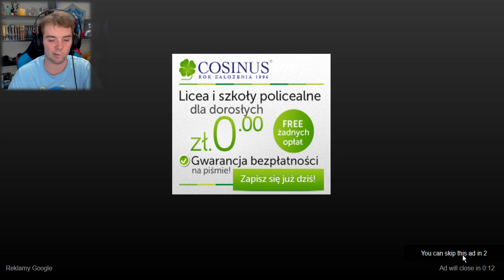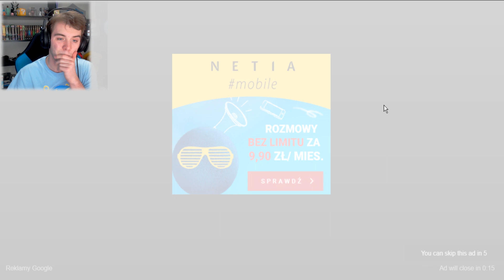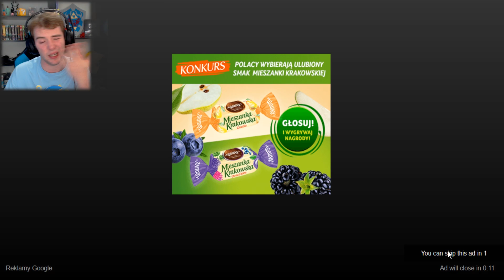KTO NIE GRAŁ W STICKMANA?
🔴Mój ts3 : gamersnation.eu
🔵Mój Steam (No jakby ktoś chciał coś dać :P)